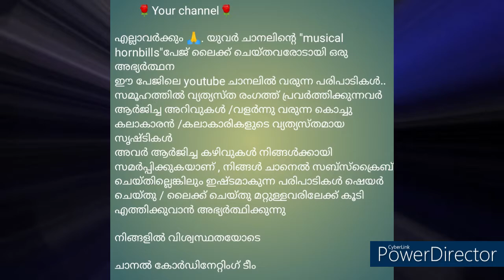പോഷക സമ്പന്നമ്മായ മുരിങ്ങ ഇല മുട്ടത്തോരൻ /കുട്ടികൾക്ക് വേണ്ടി /ശ്രീദേവി സുരേന്ദ്രൻ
എപ്പിസോഡ് -2-കൊതിയൂറും ടേസ്റ്റിൽ ഒരു ചെമ്മീൻ കറി -